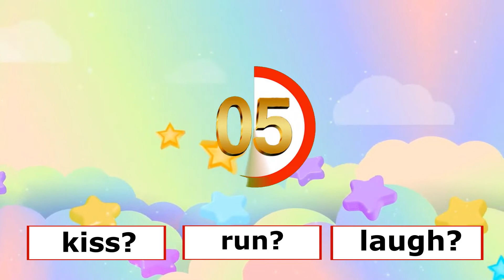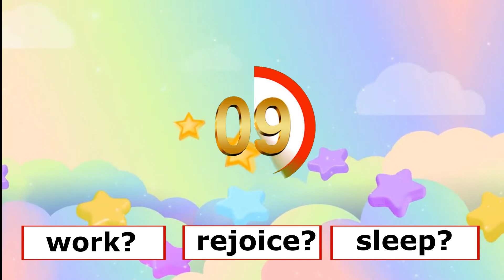What Will Be Next? Gold Fish/ Donut/ Cat20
a new series of games, a game for the whole family where you can compete who predicts more what will happen next in the story related to the character in this character game Donut, Cat20, Gold Fish,  good game!